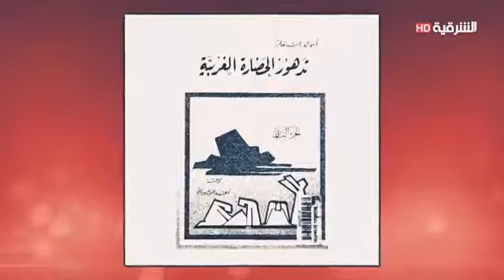لا إعجاز علمي في آية ( أَنَّا نَأْتِي الْأَرْضَ نَنقُصُهَا مِنْ أَطْرَافِهَا ) | د.